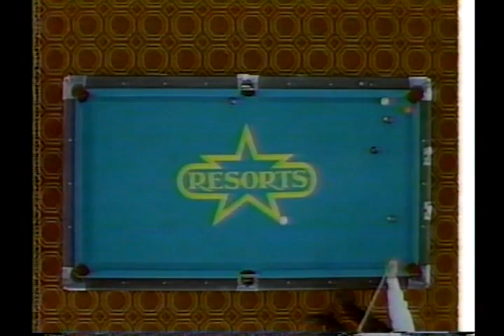1986 Resorts 9ball Mike Sigel-Danny Medina